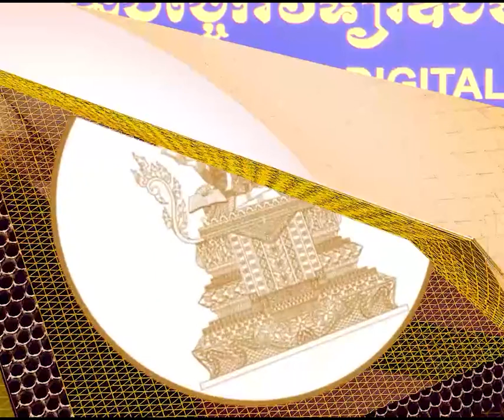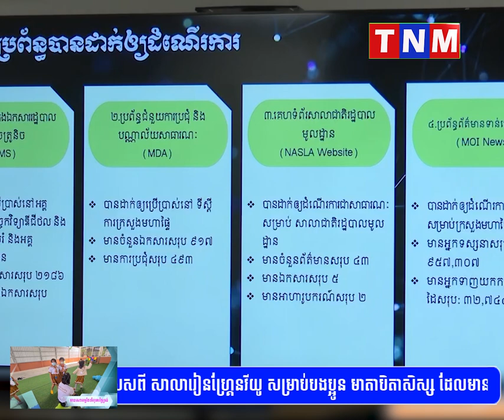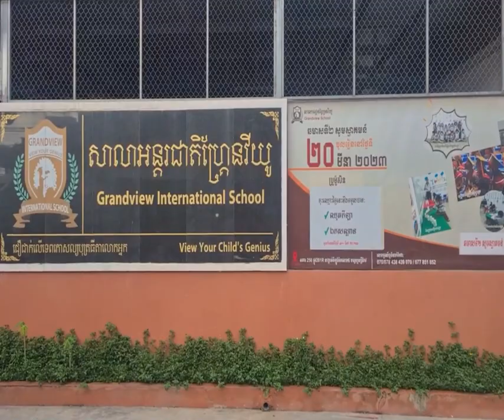ឯកឧត្តម ឧត្តមសេនីយ៍ឯក ហោ សំអាត ដឹកនាំកិច្ចប្រជុំពិនិត្យលើវឌ្ឍនភាពការងារទូទៅ